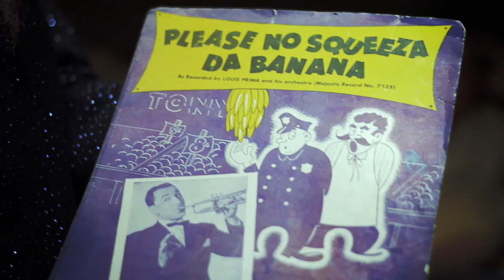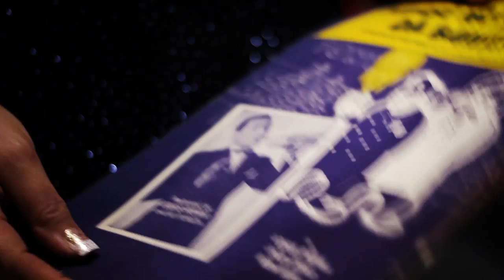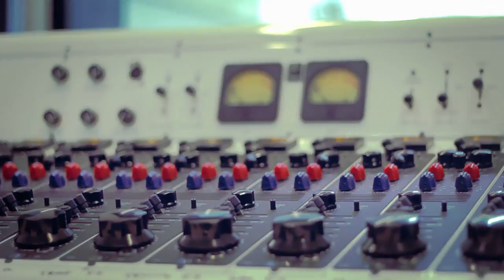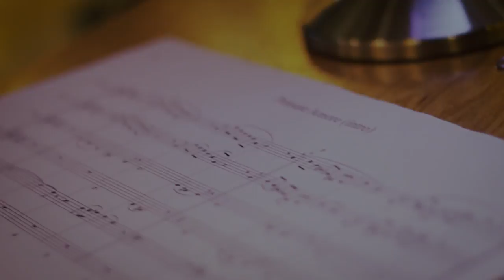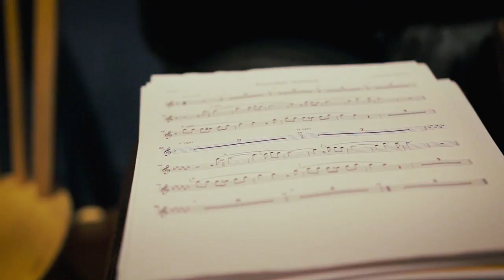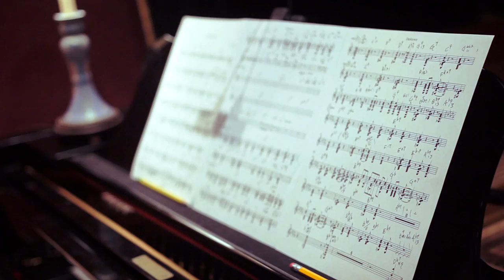Lena Prima - Prima La Famiglia Mini-Documentary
Take a look behind the scenes of the recording process of the new album from Lena Prima and Basin Street Records, Prima La Famiglia. This short mini-documentary pulls back the curtain on the work and thought that went into the making of this outstanding album.

Prima La Famiglia is out on January 18, 2019.

Lena Prima, the daughter of the famed New Orleans trumpeter/vocalist, Louis Prima, has become the newest addition to the exclusive roster of artists on the award-winning Basin Street Records. Prima joins ranks with artists such as Kermit Ruffins, Rebirth Brass Band, Dr. Michael White, and Jason Marsalis on the 21-year old powerhouse label based in New Orleans. A seasoned veteran of the music industry, vocalist Prima has made over 3,000 musical appearances around the world throughout her career. Born in Las Vegas, but now residing and regularly performing in New Orleans, Prima is rooted in the music of the Crescent City, and in the words of Basin Street Records’ founder and president, Mark Samuels, she’s a perfect fit on the label.

The partnership commences with the release of Prima’s new album, Prima La Famiglia. The heart of the album is in the title: Family. A proud Italian-American and longtime advocate of the Italian-American community, Prima set out to make an album of quintessential songs for the Italian-American family. In her own words, “It’s the music that Italian-Americans grew up with back in the 40s that carried on throughout generations. They played this music in their family homes, at Sunday dinners, weddings, and they are just beloved songs.” Lena Prima further solidifies the family theme with the fact that every track on the album (save the classic traditional Sicilian folk song “Cu Ti Lu Dissi”) was at one time performed by her late father, Louis Prima. While Prima La Famiglia pays tribute to her father in this way, Lena offers fresh interpretations and a vocal style that are all her own bolstered by new, lush arrangements and orchestrations from Lawrence Sieberth that give the album an overall feel of class and polish. Fans of Tony Bennet, Liza Minnelli, and Frank Sinatra take note, there’s a new name to list in the halls of great classic singers: Lena Prima!

Prima La Famiglia will be available on all major digital platforms and stores that sell fine music on January 18, 2019. Pre-order from Basin Street Records or select retailers to receive two tracks instantly.